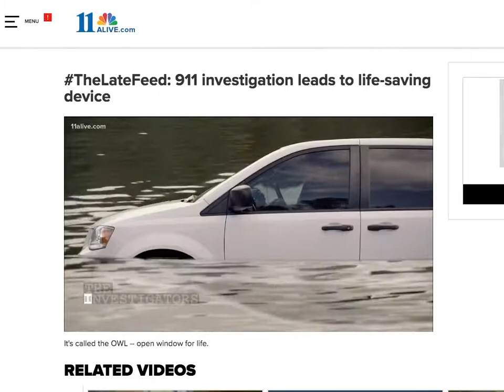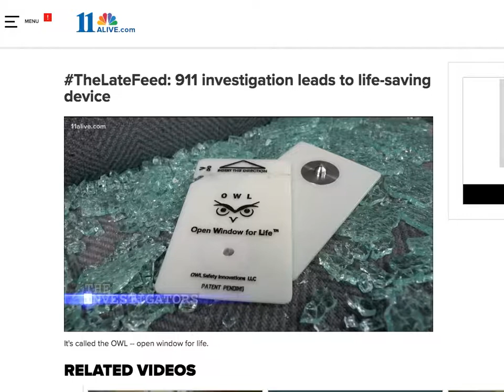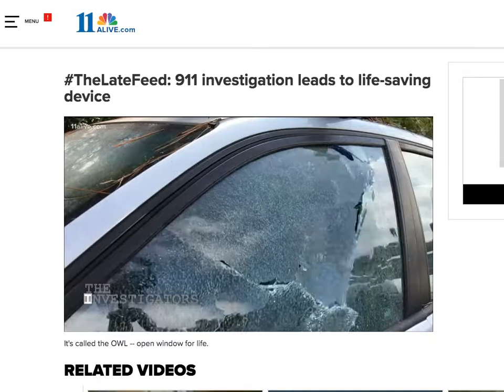NBC11Alivenews story Brendan Keefe OWL story abbreviated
OWL Open Window for Life NBC 11Alive Brendan Keefe Late feed report partial reportEMT demos OWL for extrication purpose-"PerfectOWL® Car Escape Tool Card window breaker, seat belt cutter, escape tool, use in car emergencies. How to use escape car in emergency
safety escape too, credit card size car window breaker, center punch, life hammer, rescue tool , auto emergency tool.